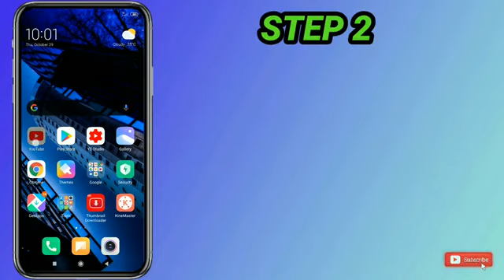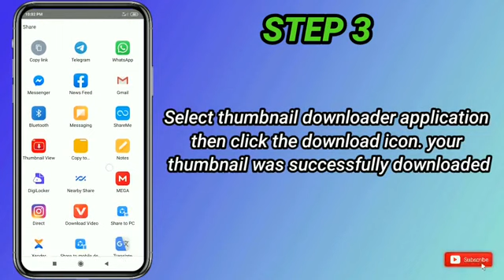|HOW TO DOWNLOAD YOUTUBE VIDEO THUMBNAIL|CREATORS CORNER MALAYALAM|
Learn how to download youtube video thumbnail